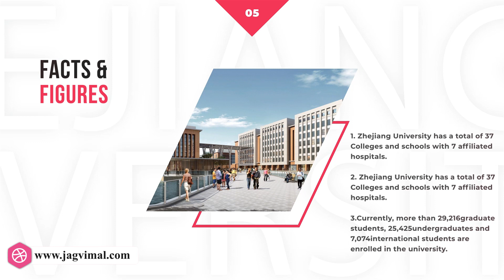Zhejiang University Complete Guide | Fees, Hostel & Admission Process | Study Mbbs Abroad 2021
From last couple of years, there has been seen a rise in the number of Indian students who prefer to Study MBBS in Abroad. There are many reasons why Indian students opting for to Study MBBS Overseas. Have a look at the various explanations why Indian students are flying Overseas for medical education.

Jagvimal Consultants
Address: 3A, 2nd Floor, Near Ram Nagar Crossing,
Raj Bhavan Rd, Civil Lines,